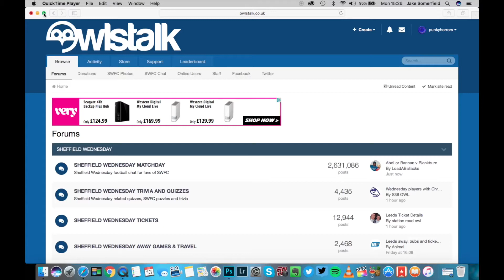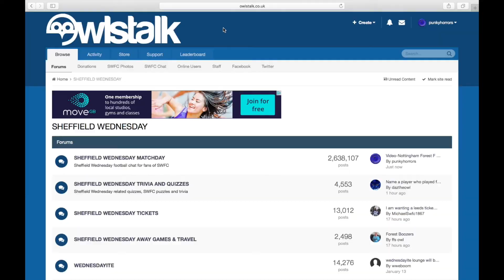Sheffield Wednesday F C Fixture 2017 2018